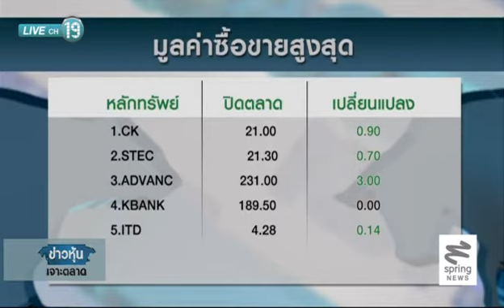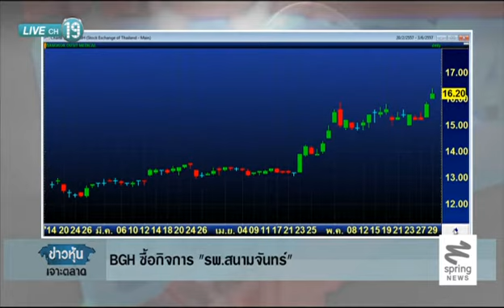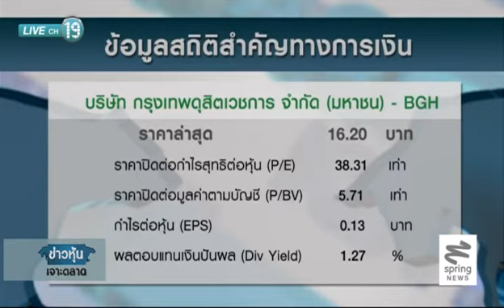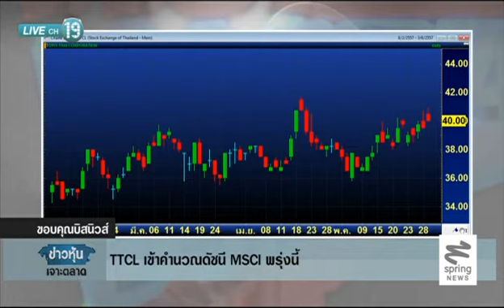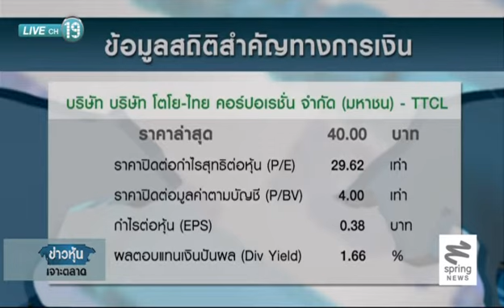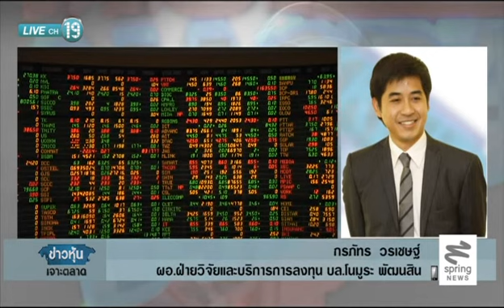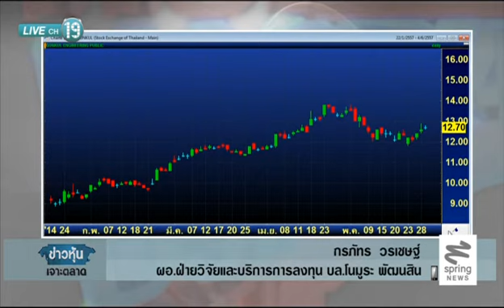PTTEP ปรับพอร์ตลงทุน "ออยล์แซนด์"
ติดตามตอนอื่นๆของ "ข่าวหุ้นเจาะตลาด" ได้ที่